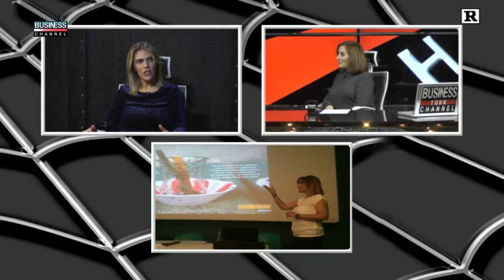Canan BEKDİK ile Yaşamak Sanattır | YEŞİM MUTLU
YEŞİM MUTLU Kanalımızın Programı Canan BEKDİK ile Yaşamak Sanattır programına konuk oldu.

Kurumsal müşterilerimizin Türkiye’de bilinirliğini arttıran, müşteri portföyünü geliştiren Canlı Tuvaller !
Programımızda mesleğinizin püf noktalarını geniş kitlere aktarmış olacaksınız. Ayrıca anılarınıza Türkiye’nin en meşhur haber sunucularından biri olan Canan BEKDİK ile Business Channel TV’de bir sohbeti de ilave etmiş olacak, dostlarınıza, müşterilerinize çocuklarınıza, küçük bir hatırayı başarı öykünüzle birlikte aktarabileceksiniz. BUSİNESS CHANNEL kanalımız bir iş-sektör kanalı olduğu için iş dünyası tarafından izlenen kanallar arasındadır. Böylece sizi seyreden İzleyicilerden yeni müşteri portföylerine sahip olabilirsiniz. Bu da sizin için yeni bağlantılar yeni fırsatlar doğuracaktır.
Polaruzasyon = H
FEC = 5 / 6
Görüşlerini Bildirmek İsteyenler.